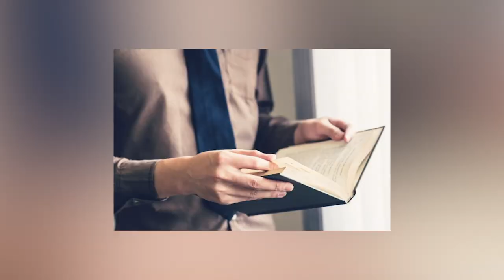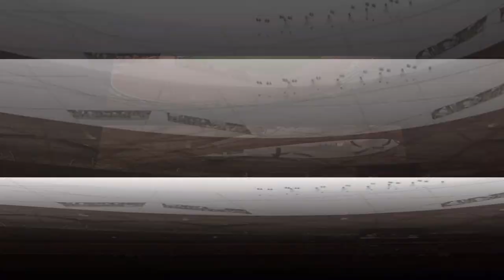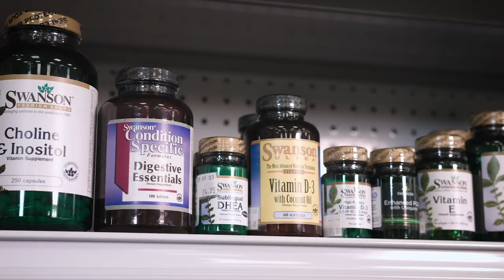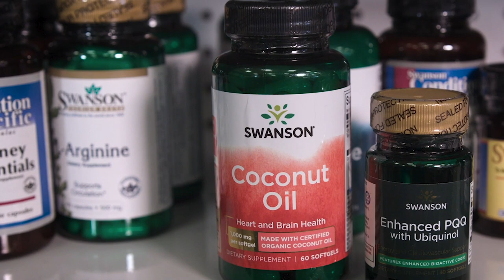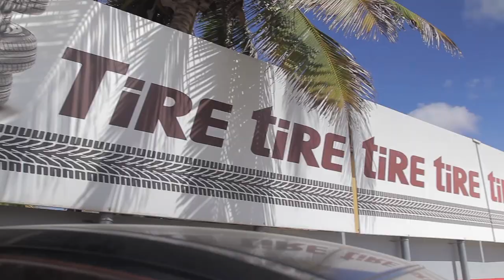AGENTE UNDERCOVER - 0086 ALCASO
Dr.Jorge di Napoli turista pa mas cu 35anja bishitando Aruba ta presenta su buki (The Unitentional Immigrant) cu ta relata su bida como agente undercover pa Merca.